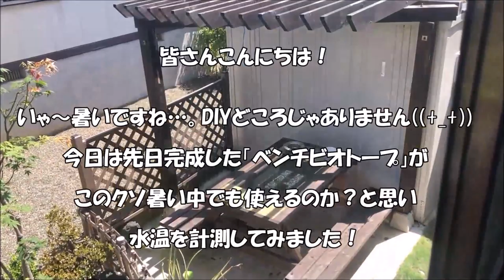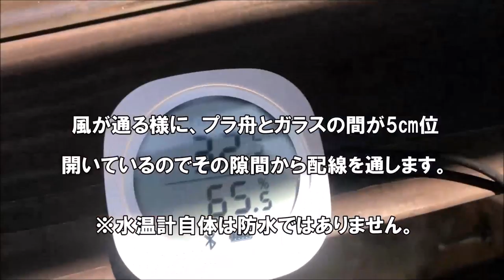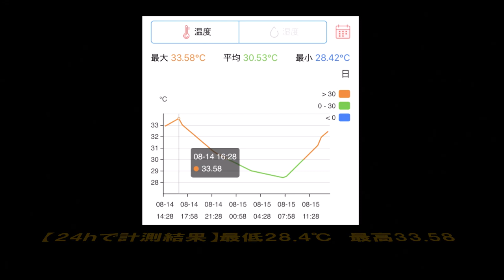【DIY】ベンチ一ビオトープが使えるか検証しました！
お盆休みと言う事で、ベンチとテーブルとビオトープを合体してみました。

Inkbird ワイヤレス Bluetooth 温度計 湿度計

Inkbird ワイヤレス ミニ Bluetooth 温度計 湿度計

【使用材料】はこちらから購入できます。
プラ箱60 ブラック (W82×D51×H21cm 約60L)

【２×４材/ツーバイフォー材】 DIY素材